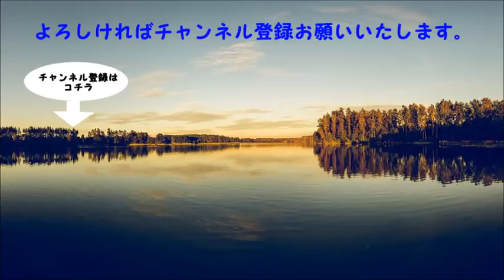《施光恒》何で今までやってなかったの？ 拉致問題を国際刑事裁判所に史上初めて告発 でも今ごろ？